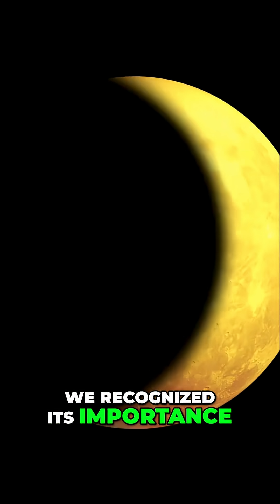The Moon's Influence: History, Culture, and Space Exploration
The moon: more than just a light in the night sky. Civilizations kept time by its phases, farmers planted by its cycle, sailors navigated by its light. Footprints on the lunar surface opened a new chapter in our understanding.